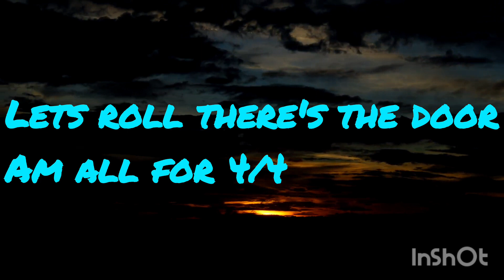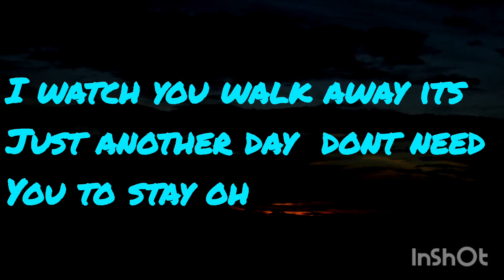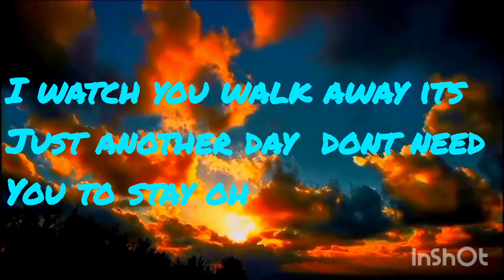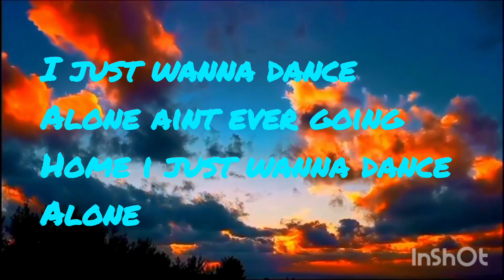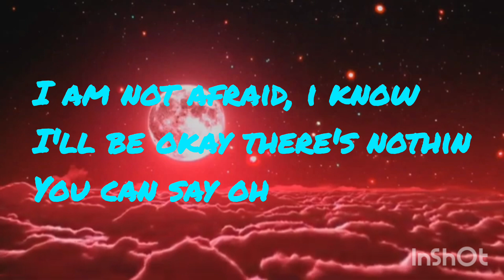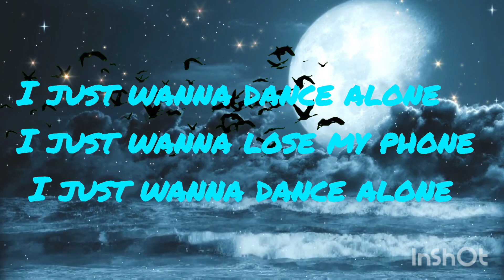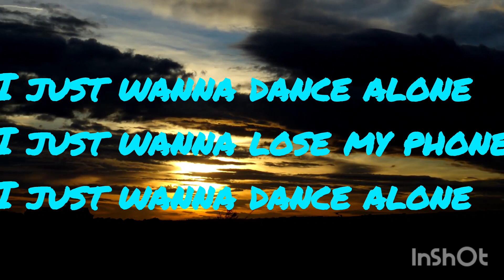Sia ft Kylie Minogue - Dance Alone (lyrical video)